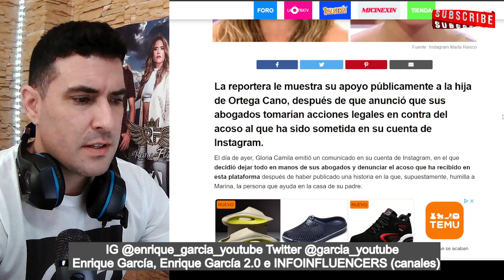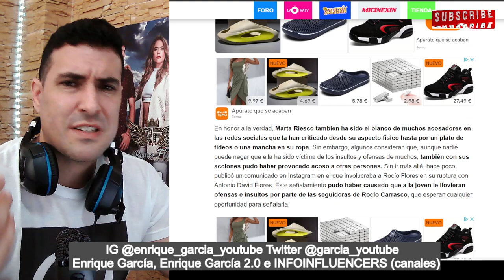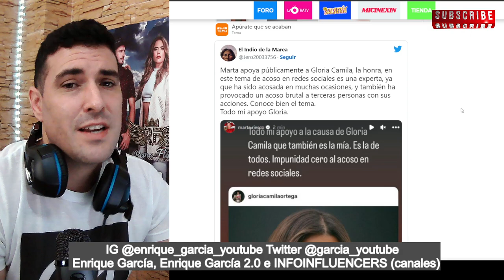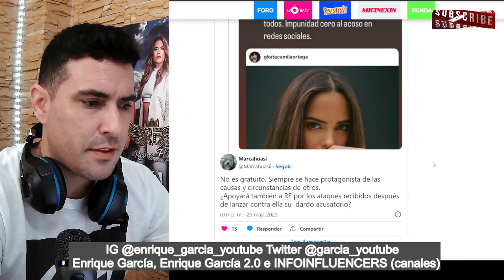Marta Riesco de SEÑALAR a Rocío Flores a APOYAR a Gloria Camila